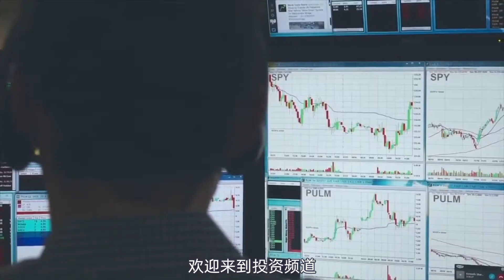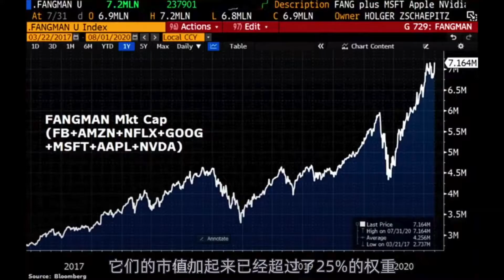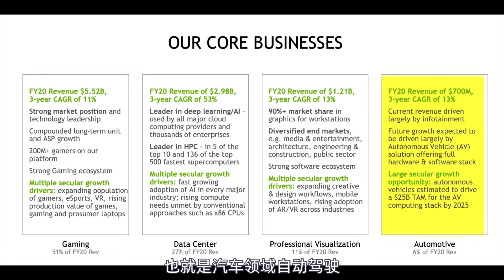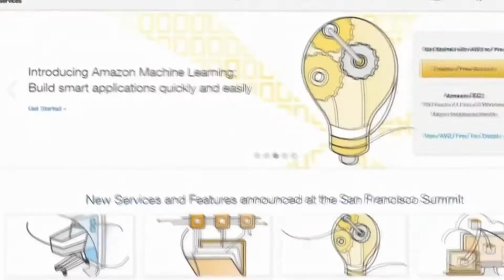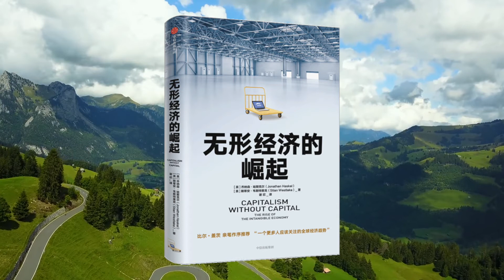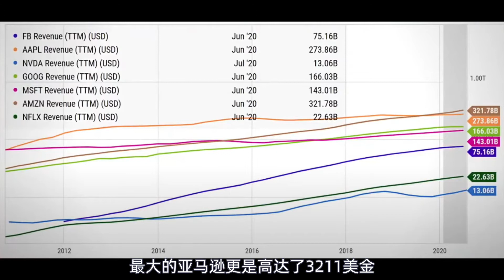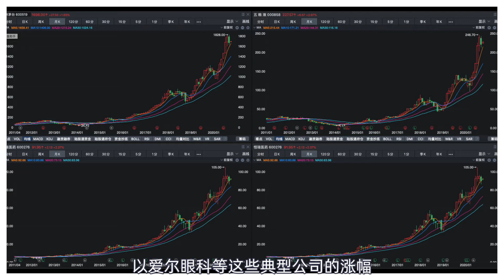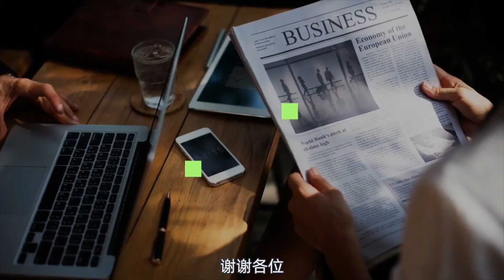7大巨头带领美股走10年长牛，美股科技狂飙A股喝酒吃药的逻辑。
7大巨头带领美股走10年长牛，美股科技狂飙A股喝酒吃药的逻辑。